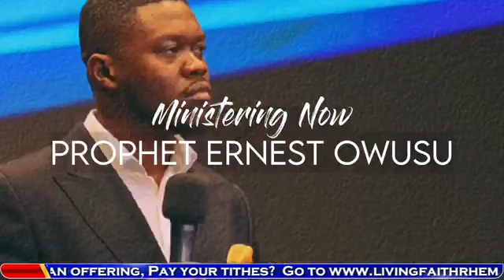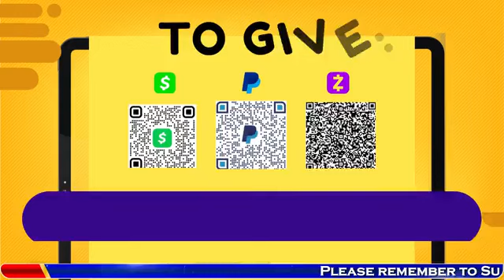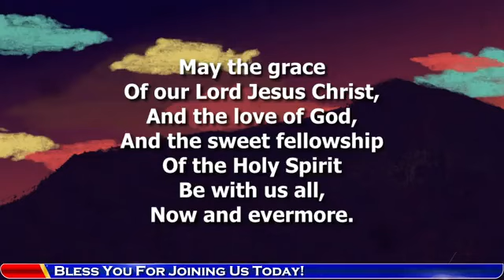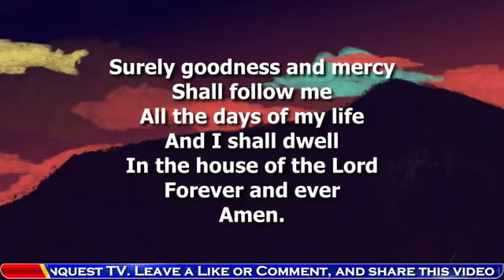Jericho Hour Supernatural Turnaround | Day 13 | Prayer n Prophetic Explosion | Prophet Ernest Owusu